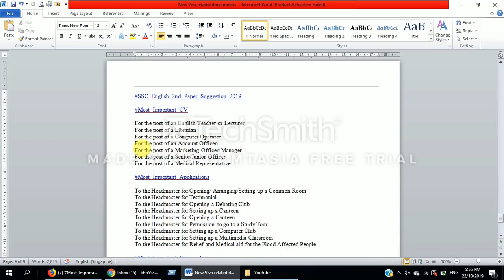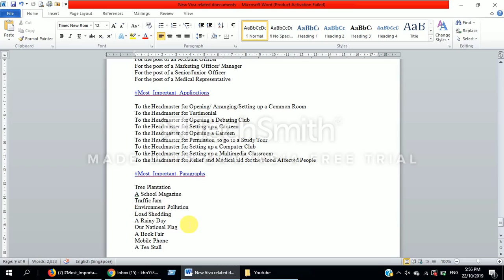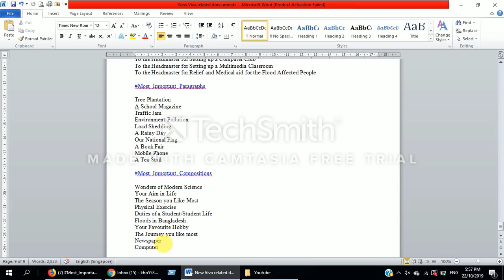JSC/JDC English 100% sure short final suggestion 2019ll JDC/JSC Short suggestion for A+ result.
This video includes JSC English suggestion 2019 and JDC English suggestion 2019. You will get JSC English question 2019 in the video description to download and practice at home.